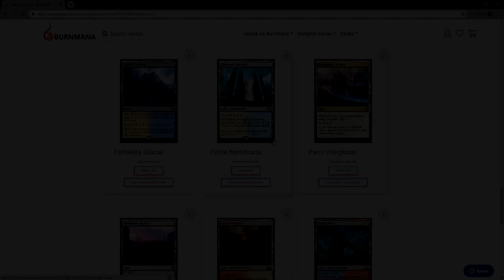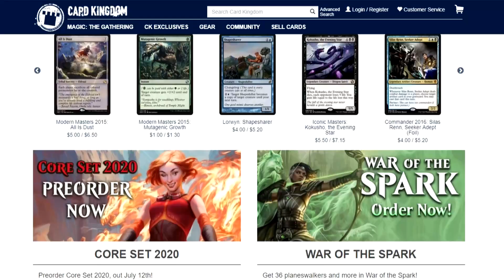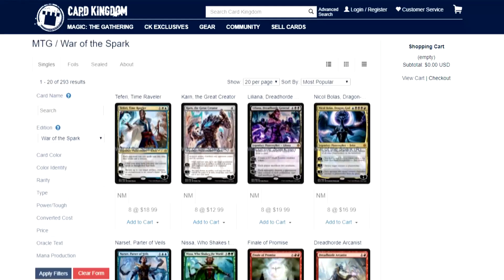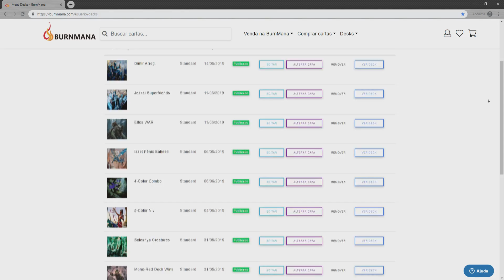Magic Arena | COMBOS INFINITOS com o Raptor-Dino!